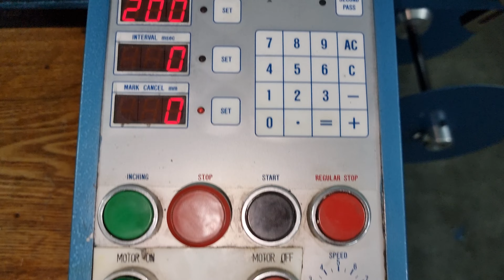IWASAKI LDUE 200 - DD SERVO PRESS LABEL PRINTING MACHINE FOR SALE | KAMATCHI MACHINERY | 09842985143